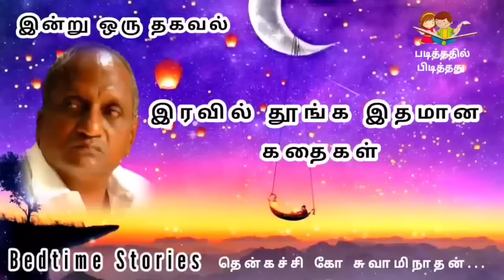கவலை மறந்து நிம்மதியாக தூங்க | தென்கச்சி கோ சுவாமிநாதன் கதைகள் | 06:17 Hrs Non Stop Stories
Thenkachi Ko Swaminathan Non Repeated Stories 06:17 Hrs | இரவில் தூங்க இதமான கதைகள் | Tamil Bedtime Stories |